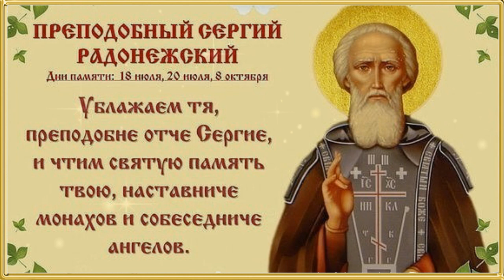Не остави нас грешных, отче Сергие - Валерий Малышев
Вокал Валерия Малышева,
видео Александра Чернова.
Текст:
Тихий свет на Маковце-горе
Над обителью, что радугой цветет:
Это инок Сергий на заре
Троице молитву воздает.

Инок встанет, принесет воды,
Дров наколет, хлебы испечет, —
И за все нехитрые труды
Благодарность Богу воздаёт.

Припев:
За далью даль, дорога жизни стелиться
И где то там, она уходит ввысь -
Не оставляй, нас грешных, отче Сергие
И перед Богом, ты за всех нас помолись.

Затеплит лампады у икон ,
Вспомнит тех, кто страждет и гоним .
По утрам над храмом перезвон:
Ангел Литургию служит с ним

Инок Сергий тих и молчалив,
Но по всей Руси идет молва:
Чудотворен свет его молитв,
Сила благодатная в словах!

Припев:

Радугой цветет над всей землёй:
Молится с небес за нас с тобой!

Бегут года, за ними не угонишься
И падший мир пленил грехом людей -
Но верим мы, за нас ты Богу молишься,
Чтобы спасти Иисусовых детей.

Припев: